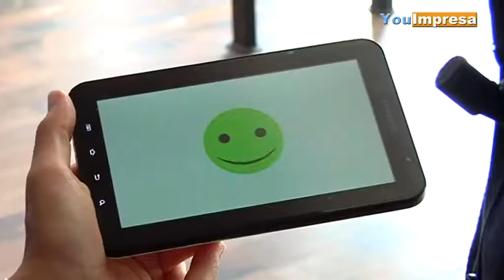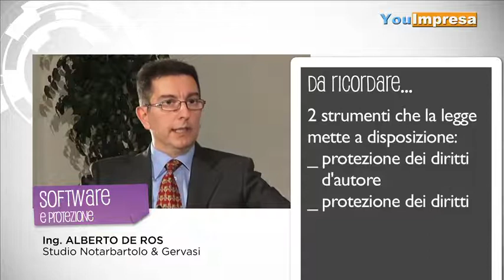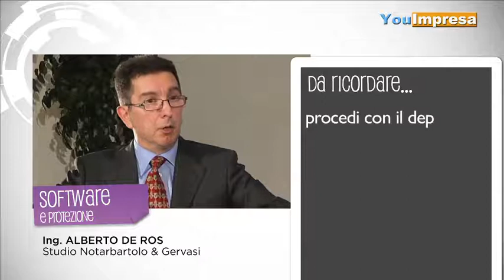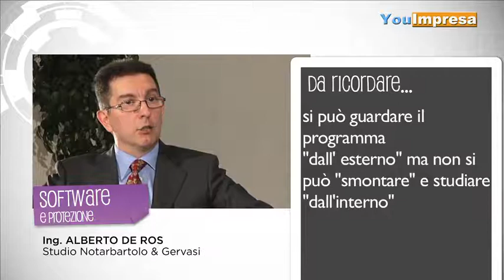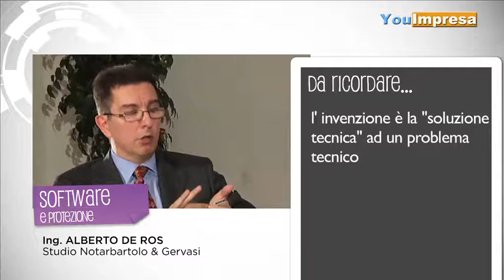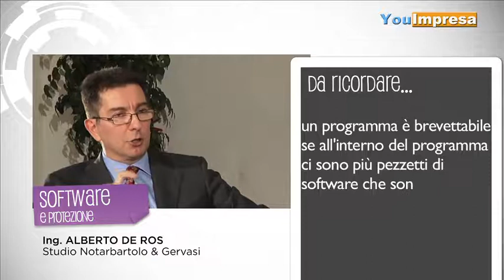Software e protezione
23 maggio 2013 - I consigli dell'esperto per conoscere le forme di protezione del software.